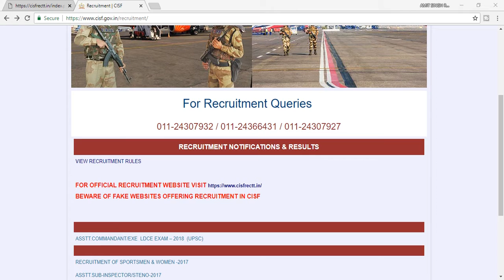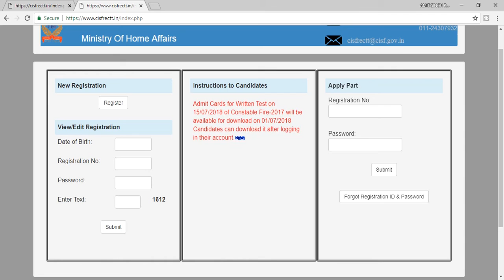|CISF FIREMAN CONSTABLE ADMIT CARD RELEASED| OFFICIAL WEBSITE OF CISF | CISF CONSTABLE EXAM DATE|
Hello friiends! CISF has released the admit card of fireman constable. Exam date is on 15/07/2018.